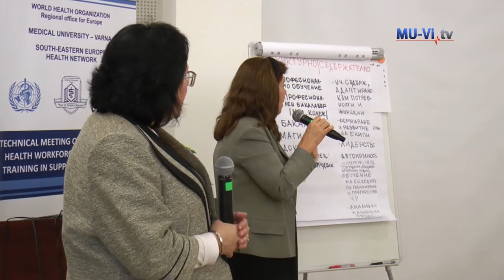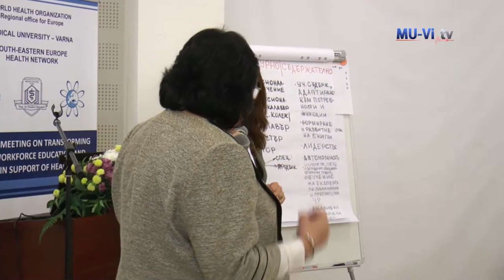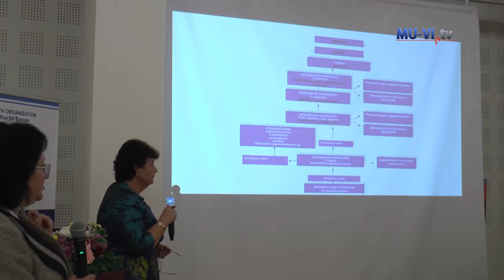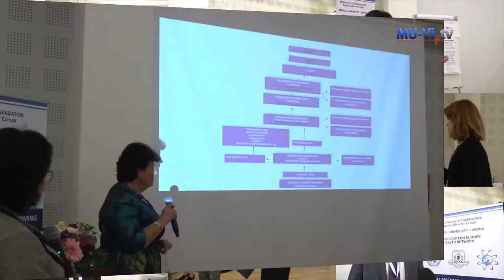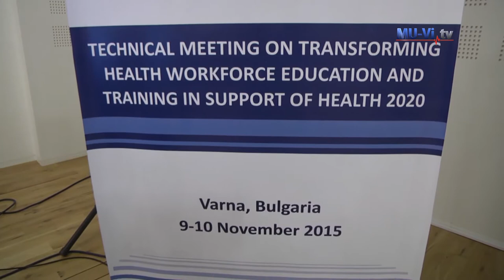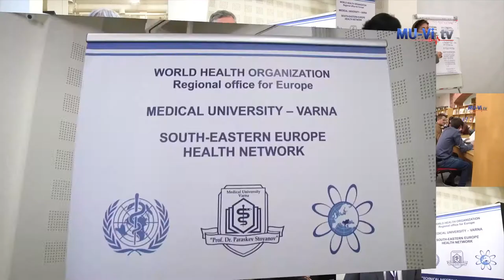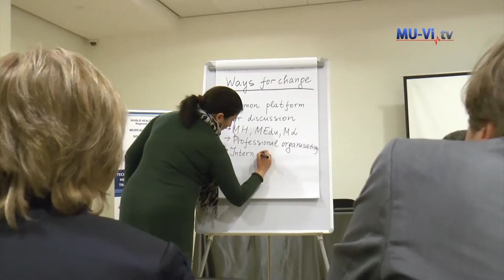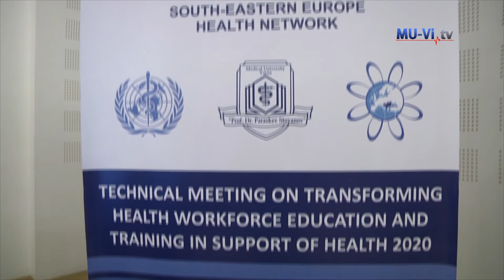Трансформативно образование на здравни специалисти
Документален филм